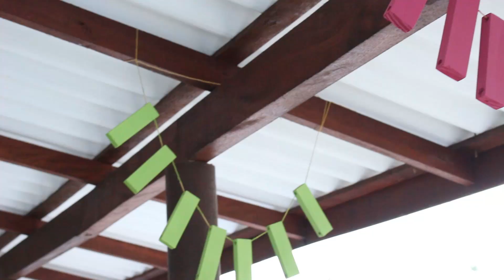DIY - Tapete Colorido de Madeira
Com um tapetinho assim você já diz pro mundo, logo na porta de entrada: EU SOU FELIZ!

Não ficou lindinho, com todas essas madeirinhas coloridas? Eu amei fazer esse tapete e tenho certeza que vocês também vão amar e querer fazer um pra colocar na porta de entrada ♥

Canal DIYCORE com Karla Amadori, onde você vai encontrar muitas dicas DIY (Faça Você Mesma) de móveis e decorações para deixar sua casa ainda mais linda.